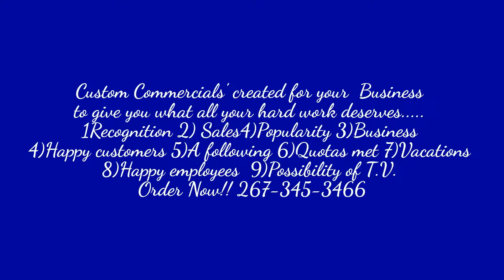Salesperson needed :267-345-3466 or ask for Leneen Marketing help needed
This is what you have to sell a Store owner or a authorized Decision maker. Custom Commercials' created for your Business to give you what all your hard work deserves. 1)Recognition
2) Sales4)Popularity 3)Business 4)Happy customers 5)A following
 6)Quotas met 7)Vacations 8)Happy employees